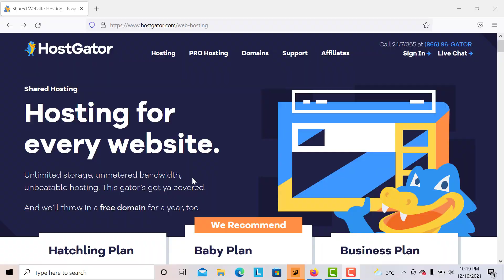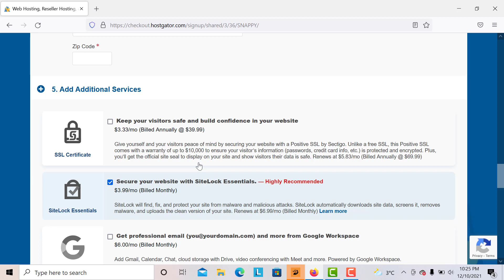Unlock Your Online Potential: Hosting And Domains For Multiple Websites